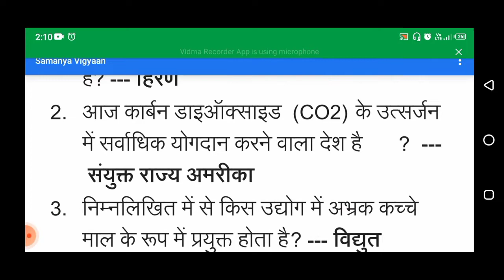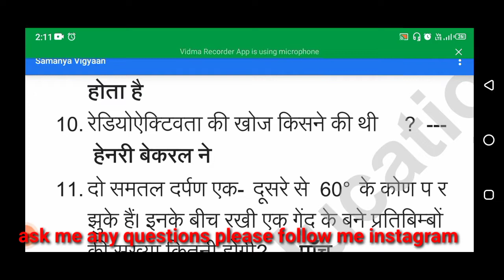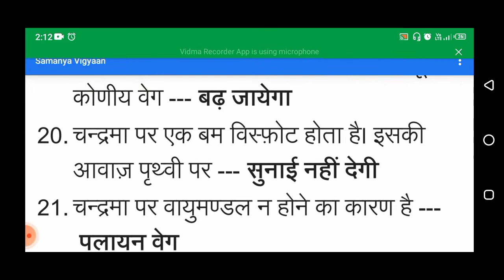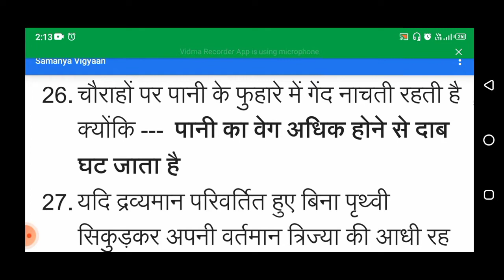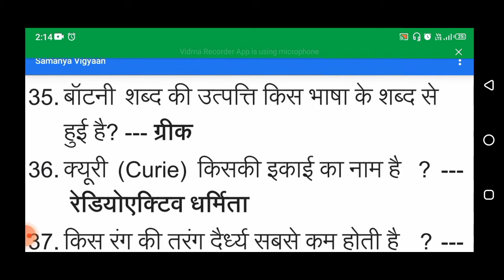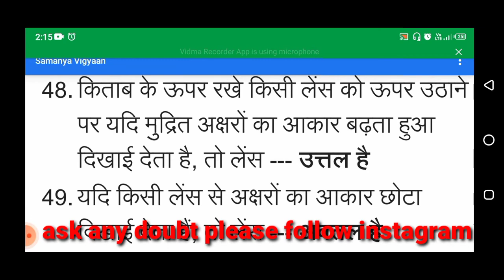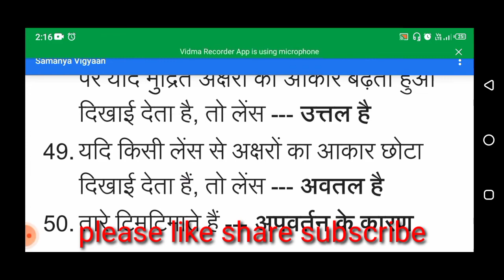Dtse exam 2023||dtse exam 2021||dtse exam paper 2022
Dtse exam 2022||dtse||dtse exam 2021||dtse exam paper 2022||dtse exam paper 2021||dtse exam||
instagram id

your quarries:-
Dtse exam
dtse exam 2022
dtse exam 2021
2022 dtse exam
2021 dtse exam
2017 dtse exam  sample paper
 2018 dtse exam  sample paper
2019 dtse exam  sample paper
2020 dtse exam sample paper
2021 dtse exam sample paper
2022 dtse exam sample paper
sampl paper dtse exam 2017
sampl paper dtse exam 2018
sampl paper dtse exam 2019
sampl paper dtse exam 2020
sampl paper dtse exam 2022
dtse exam paper 2021
dtse exam
dtse ka paper kab hoga
dtse ka paper kaisa hoga
dtse ka paper kya hoga
dtse ka paper kahan hoga
dtse paper important question for exam
dtsc paper mein aane wale important question
dtse paper mein kaun kaun sa question aayega
dtse paper mein aane wale prashn
dtse exam important question 2020
dtse exam important question 2022
NTSE exam important question 2018
2020 mein aane wali details exam
important question dtse exam paper 2022
important question for competitive
importantquestiondtseexampaper 2022